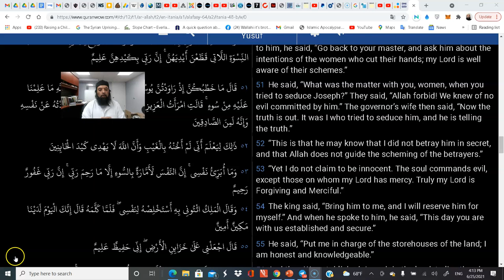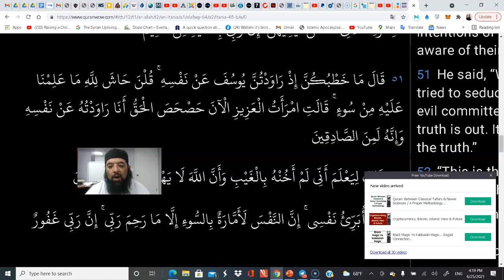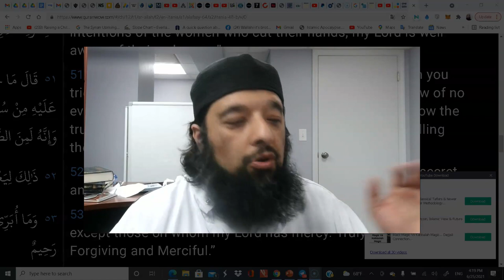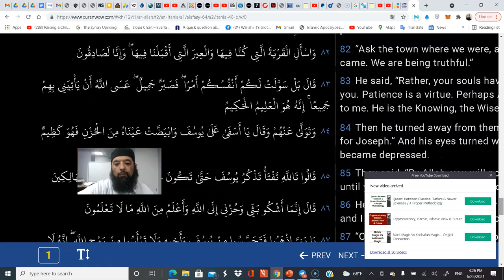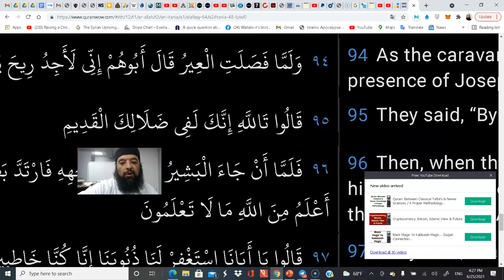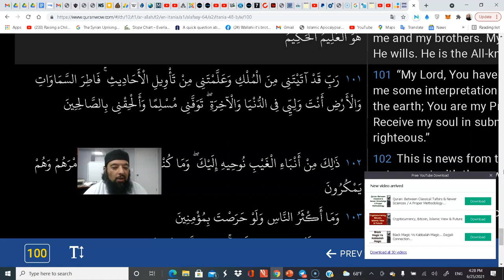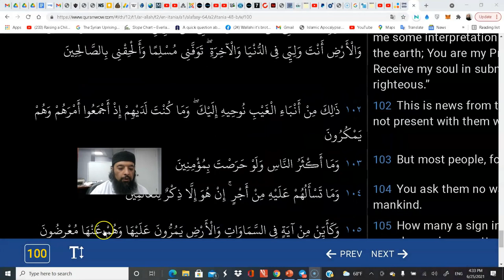Shiekh Omar Baloch - The Biggest Truth About Understanding Events Taweel ul Ahadees